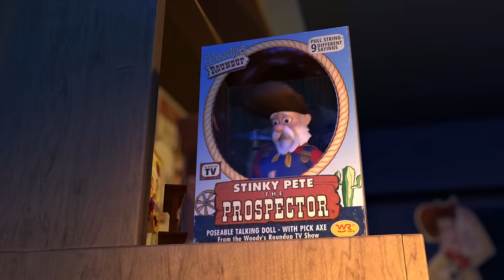Disney Characters Sing "All Star" by Smash Mouth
This content is made for a general audience.

Take a nostalgic journey back to the days of your childhood!

Be sure to turn on subtitles for this video if you need them!

Yours truly,
James Covenant